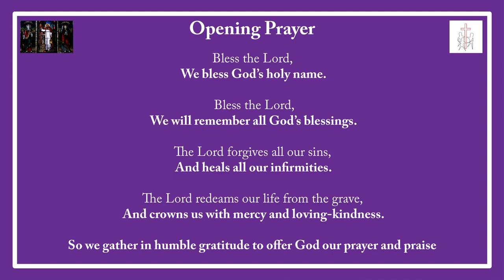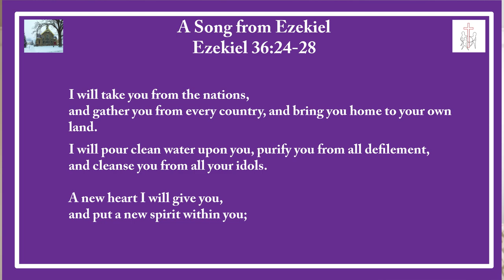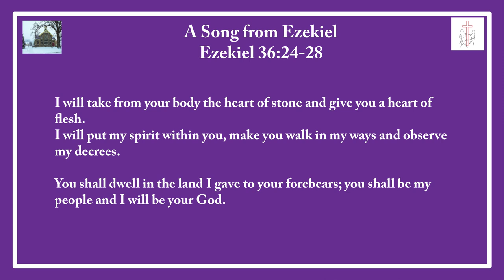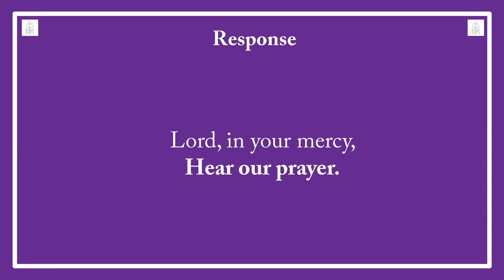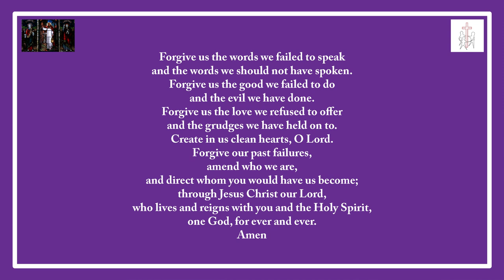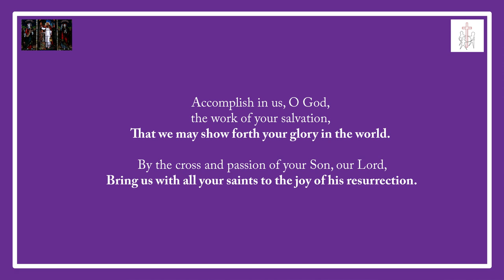Ash Wednesday 2021-Feb 17th 2021-The Rt Revd.Terry Dance, St. George's Anglican Church, London, ON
Ash Wednesday message by the Rt. Revd. Terry Dance, Feb 17th 2021.
St. George's Anglican Church, London, Ontario
Thank you for joining us! If you would like to support our ongoing virtual worship, ministry and mission, you can visit our secure online giving page via CanadaHelps